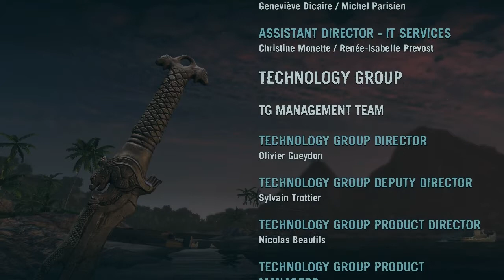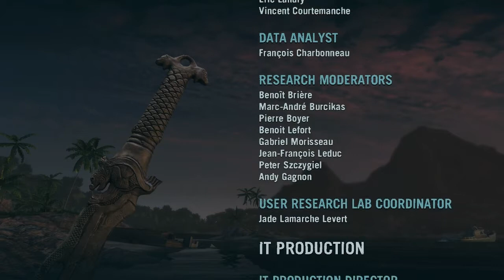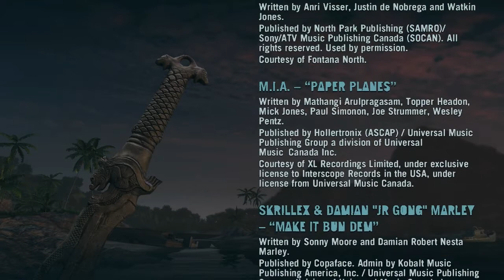Let's Play: Far Cry 3 part 13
Bet your life on a pair of 4s